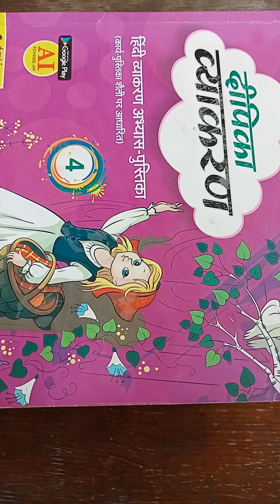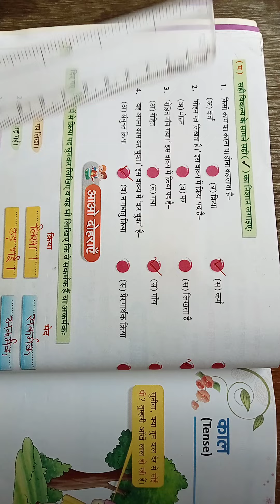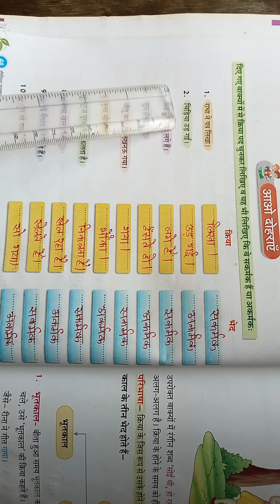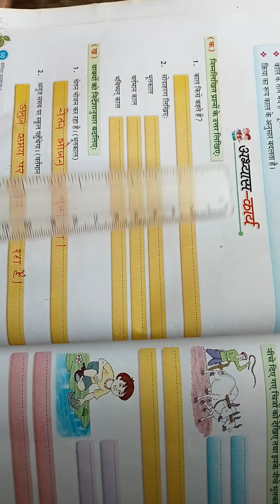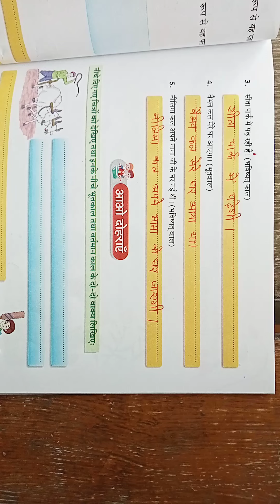CLASS 4 Hindi II Revision